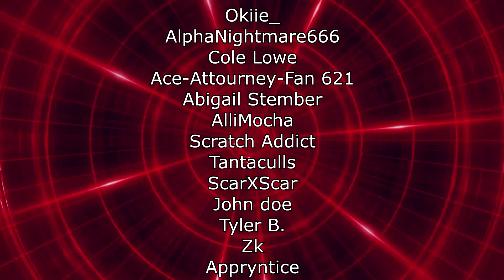RENEGADES REACT TO... RENEGADES REACT TO... RENEGADES REACT TO... RENEGADES REACT TO... RENEGADES RE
117Jorn
Acoleyte
Adam Hart
Adam Udulutch
Adeel Javed
Aleks98
Alex Jack
Alex Santana
Alexander Lukas
Andre Bradford C Diaz
Andrew Davis
Andrew K.
Angel L Rivera Santiago
Anthony Vang
Antiskill
Arcane_Rogue
Ashley Short
Austin Nickins
BakaBread
Beffstew
Benjamin Sapp
BlueDebut
BlueRat138
Brian Evans
Caillou Escamilla
Caleb Matthew Howard
Canadian_Caesar
Captain Kohai
Catherine Thurmond
ChaosVesperia
Charles Rogue Rose
CleverWillow
Conor Fergus
Corey Costello
Dana Mario
Daniel Roden
Darksteel78
Dave Moore
Deathgrips099
Derrick Perry
Derryn Fry
Doc
douledamn
Dr. Renegade Neo
Dreamaniax
Emiraldentra
EmperorTigerstar
ERIC BARTON
Erik Phelps
Ernesto Membreno
Ethan Bergeron
Ethan Vaughn
Felix Osborn
Findel
Finnishturska87
Geno
gojulas 200
GrandBaronLudwig
Graydon Booth
Griffin Burt
Isaac Roa
Jacobus06
Jakeanator78
James Andersen
James Fernandez
James Rucibwa
James Shimo
Jay
JD
Jed Wingard
Jeffrey Maple
Jeremy Dalby
Jesse dooley
Jessica Miller
Jim Kerrigan
Joe
John Doe
John Mekjian
John O'Grady
Jon Rodriguez
Jonathan Brugger
Jonathan R.
Jonathon Forney
Jordan J
Joseph Allan
Joseph Cooper
Josh King
Joshua Fix
Justin MacFarlane
Kay Scruton
kevin auld
kirbydance
Landon LeDoux
Lauren hunt
Leemaths
Lin Nguyen
Locus Coeruleus
Logan Wajer
Louis Heimansohn
Ludacris* Life*
Luis Henriquez
Luis Longo
Luis Soriano
Macon Gallon
Matt Way
Matthew Knudsen
Matthew Kwaske
Megabit
Megan Andrews
Melody Richardson
Michael Pollart
Michael Ryan Jones
Micheal Foster
Mighty Snake
mmk
MrValdac
Myles Harris
Mystique Meredith
Nicholas Cramer
Nicholas Wilhelm
Nicole Davis
Nicole Nishida
Nikola Bittner
NohrianChum
Omega Sirius
PaidBill
Pan Samu
Philip Munoz
Phillip J Smith Jr
PotterBrony
Random Pledger
RedSteelMoss
Rerekura mataamua
Richy
Robert Smith
Rodney warnock
Rogelio
ryan anderson
Ryan Simpson
sal online
Sam Phelps
Scott A. Williams
Sentinel Wyvern
Serena Avalar
Seth Bertram
Shelby Atkinson
Shugadonk
skrimm
Skye
Supermonaman
The Alchemist
TheLoneWolf43
TheRickson
Thezion1111
Thiago Anjos
Thomas Martin
Timothy James Halfpenny
Tobias Gladden
Travis Tierney
Trey
UlvfraNord
Will Kaun
Windwalker57
Yaroslav Gorbal
yessircicero
Zakooma
Zeebox10
Zyxkafex